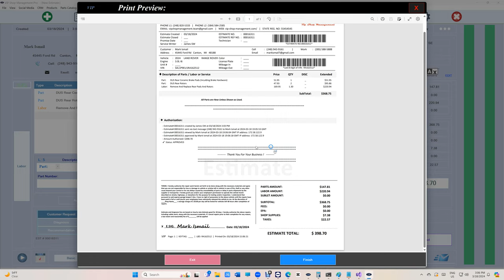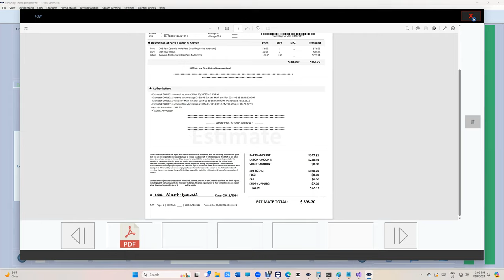Approve Estimates Online with Certificate of authenticity